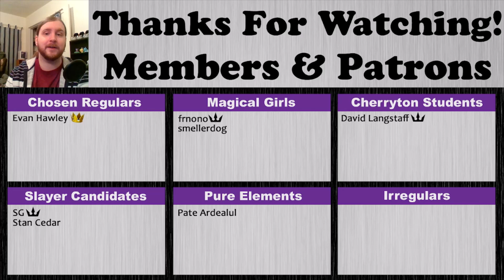Ranking Every Therianthrope from Killing Bites!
Every Therianthrope from Killing Bites ranked from worst to best. I've worked on this project for a long time, but wanted to show love to an underrated manga that I really enjoy. Thank you all so very much for watching; I hope to continue growing together with you as a channel and community!